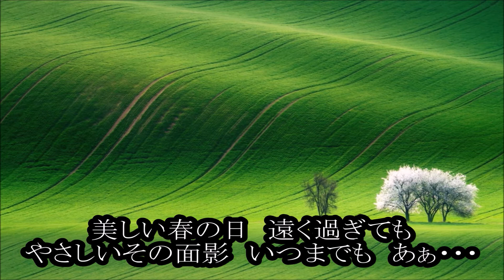勿忘草 川野夏美 カラオケ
先行配信にてフルコーラスも発売されている
ご利用いただければ幸いです
アップの際の連絡は不要です